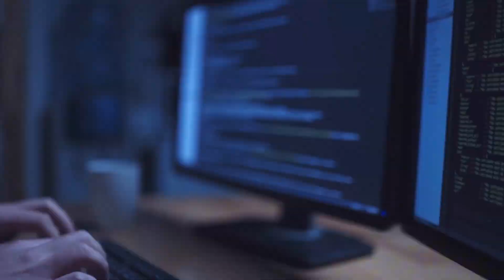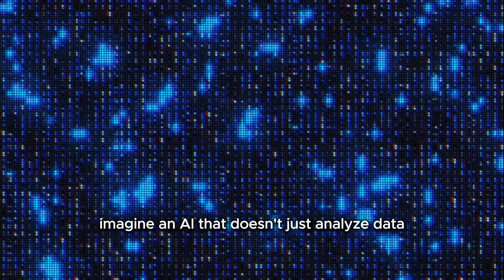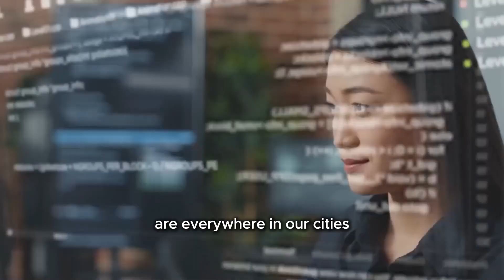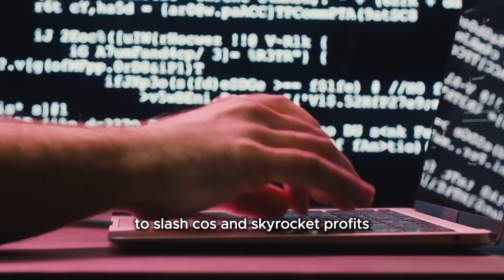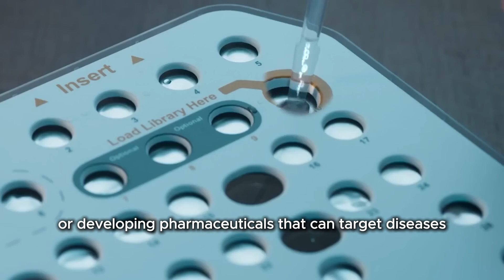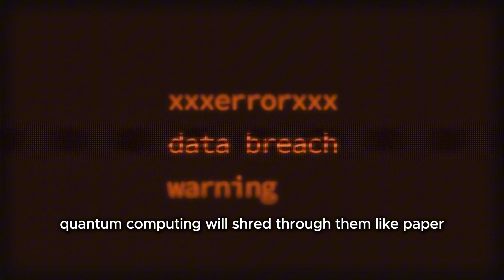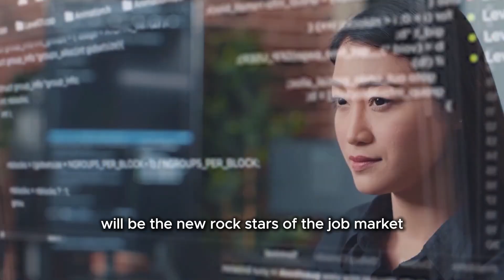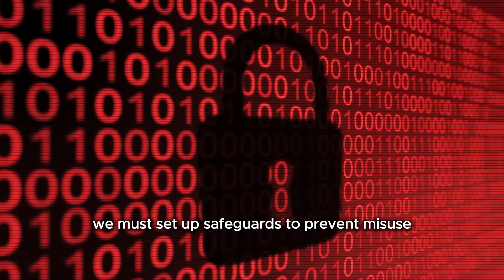POWER OF QUANTUM COMPUTING AND AI COLLABORATION | TRANSFORMING TECH, MACHINE LEARNING & INDUSTRIES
Have you ever wondered what happens when the brainchild of a Sci-Fi novelist on a caffeine binge meets the cutting edge of modern technology? Welcome to a world where the lines between reality and fiction blur. In today's video, we dive deep into the revolutionary merger of Quantum Computing and Artificial Intelligence, exploring how this dynamic duo is set to transform tech, machine learning, and various industries. Are you ready to unlock the secrets of tomorrow?

🔍 In This Video, We'll Explore:

0:20 - Unprecedented processing power
1:51  - AI superintelligence
3:00 - Optimization and efficiency
4:42 - Scientific breakthroughs
5:58 - Cybersecurity evolution
7:22 - Job market shifts
8:40 - Ethical considerations

0:00 - Imagine a world where Quantum Computing and AI merge to create unprecedented possibilities. Today, we're diving into the mind-blowing consequences of this powerful combination. Are you ready to unlock the secrets of tomorrow? Let's get started!

Unparalleled Processing Power
0:20 - Buckle up because we're about to embark on a thrilling journey into the world of quantum computing. Get ready to have your mind blown as we explore how quantum computers process information using qubits, leveraging superposition and entanglement to perform calculations that defy the laws of classical physics. This enables revolutionary breakthroughs in fields like cryptography, drug discovery, and AI.

AI Superintelligence
1:51 - Now let's talk about the supercharged brainpower that comes from combining quantum computing with AI. Imagine an AI that analyzes data with lightning speed, handling massive datasets in parallel. This means more sophisticated, more accurate models that can understand and interact with the world in ways we've only dreamed of.

Optimization and Efficiency
3:00 - Imagine a world where every logistical nightmare, from traffic jams to power outages, is a thing of the past. Quantum computing fused with AI can solve the most complex optimization puzzles exponentially faster than ever before, revolutionizing industries and everyday life.

Scientific Breakthroughs
4:42 - Let's dive into the future of science where Quantum Computing meets AI, unleashing a tidal wave of discoveries. Picture scientists simulating complex systems at the atomic and molecular levels with mind-blowing accuracy, leading to groundbreaking advancements in chemistry, physics, and biology.

Cybersecurity Evolution
5:58 - Welcome to the future of cybersecurity, where Quantum Computing promises to revolutionize industries and also poses a serious threat to current security systems. Quantum cryptography steps up to the plate, offering unbreakable encryption, while AI-enhanced quantum systems patrol the digital realm, ensuring your data remains bulletproof.

Job Market Shift
7:22 - Brace yourself for the job market revolution. Quantum Computing and AI are catalysts for a seismic shift in employment, creating new career paths and demanding continuous learning and adaptability. Our education and training systems need a major overhaul to keep pace with these advancements.

Ethical Considerations
8:40 - The fusion of Quantum Computing and AI is not just about cool tech; it's about wielding incredible power responsibly. We must set up safeguards to prevent misuse and address the potential for AI algorithms to amplify existing biases. Policymakers, technologists, and ethicists must develop ethical frameworks and regulations to guide the development and deployment of quantum AI.

9:58 - We've just scratched the surface of what's possible when Quantum Computing meets AI. The future is here, and it's more exciting than ever. What do you think will have the biggest impact? Drop your thoughts in the comments below!